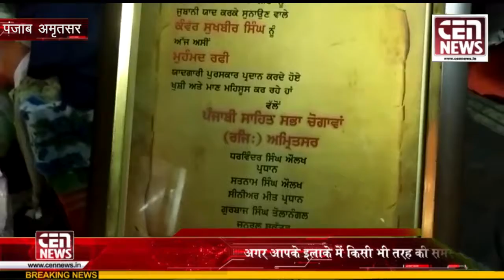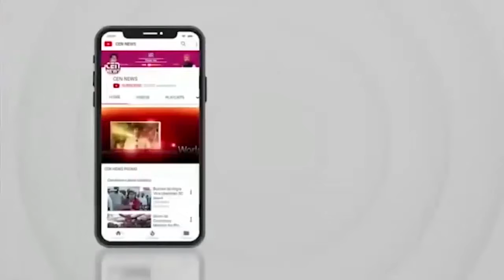जालौन में लगातार झमाझम बारिश से बाढ़ जैसे बने हालात